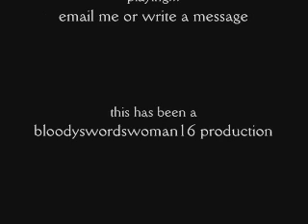inuyasha and kagome- Dis~moi Donc Que tu es a Mori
this is telling the basic connetion between inuyasha and kagome. it starts out in black and white, then it goes into color, and back into black and white. i made the video do that to sync up with the feel of the song, "Dis~moi Donc Que tu es a Mori", from Conker: Live and Reloaded.

i have no idea what this song is saying because it's in french (i think). i just thought it sounded really sweet...eventhough the lady singing could be cursing someone out...*sweats alittle*

the two songs used in this video were downloaded this place has alot of videogame music.

please fav and comment!